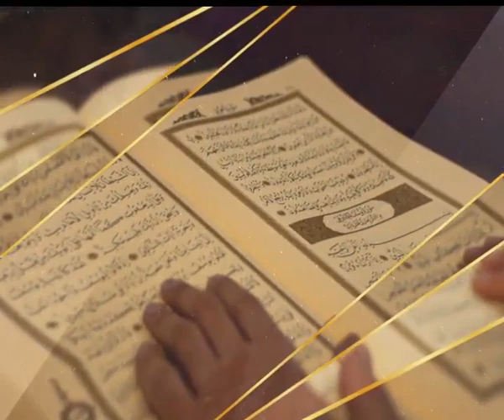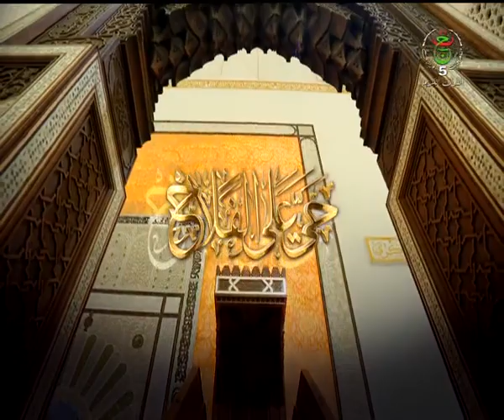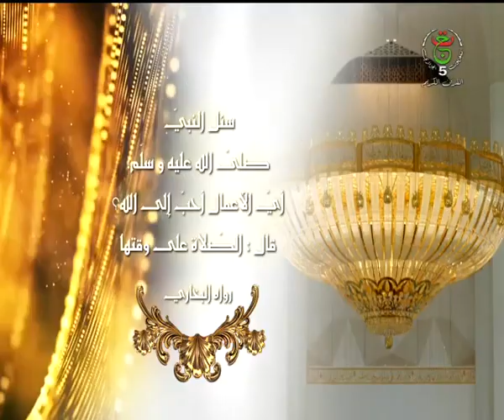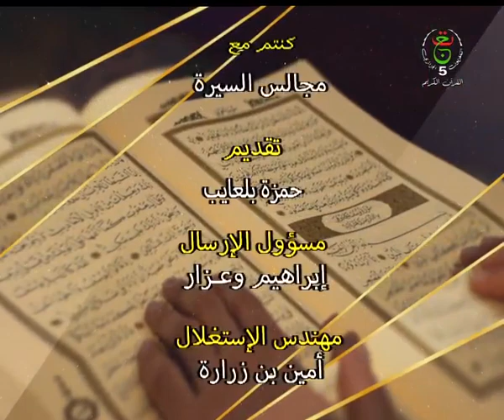مجالس السيرة || حج سيدنا أبي بكر بالناس